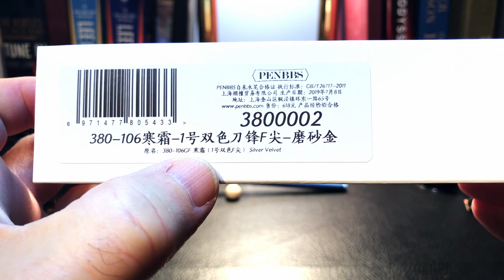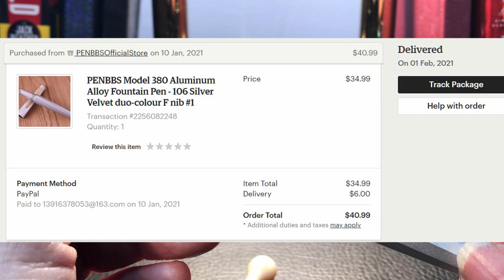Penbbs 380 Metal Fountain Pen and Rollerball Unboxing and Review 2021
Yes! It is another Penbbs fountain pen! This time it is a metal pen. This is my first metal Penbbs fountain pen. The Penbbs 380 also comes with a rollerball insert. I unbox it, talk about the parts and features of the pen, provide some size comparisons and measurements, and then do a writing sample. After the writing sample, I talk about what I like and what I don't like about the pen. Please feel free to use the chapters provided below to skip to various parts of the review.

Links:
Listen to my music at SoundClick:

Chapters:
Start 0:00
Introduction 1:55
Unboxing 4:11
Parts and Features 6:06
Size Comparisons 17:51
Measurements 18:49
Writing Sample 19:04
Rollerball Writing Sample 24:18
Likes and Dislikes 25:51